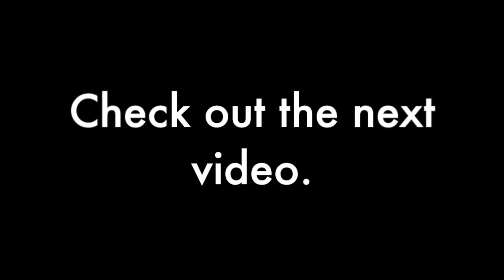Why Chirp Chirp the Book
Chirp Chirp the book was created to empower the people of the future business to be successful. The book is to show entrepreneurs, small business owners, and free-agent workers worldwide how to collaborate, how to find opportunities, and how to grow your businesses through using Twitter.

Chirp, Chirp the book launching Jan. 1, 2015 on Amazon.